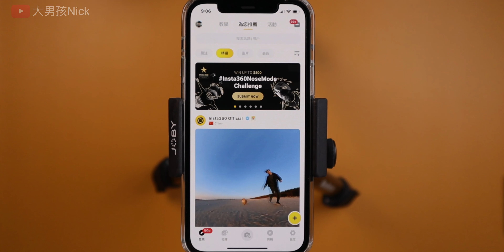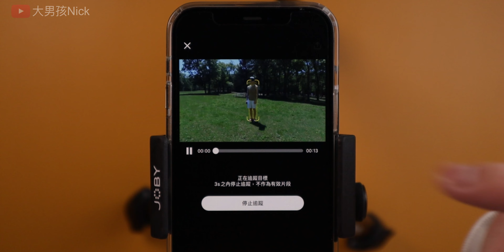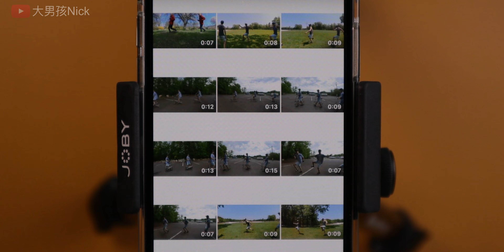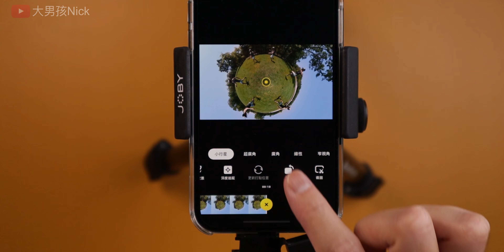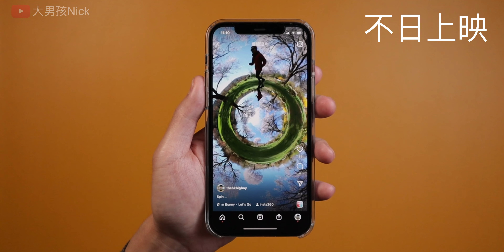Insta360特效教學：分身循環Clone Loop (加神秘玩法)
Shot Lab 創意工作室教學：Insta360 Clone Loop (Insta360分身循環) Insta360 ONE X2特效教學 Insta360 ONE RS特效教學

00:00 Clone Loop教學
00:18 所需器材
00:33 如何拍攝
00:58 如何編輯
02:14 影片長度
02:28 取消轉到
02:44 移動方式
03:03 神秘玩法
04:15 畫面比例
04:35 彩蛋Tip

廣東話／粵語，中文字幕啊喂，鍾意條片請訂閱大男孩的頻道，謝謝支持。

以上係Affiliate Links，有佣，對您無額外成本，但能支持我發展這個頻道，感謝 :)
大男孩的其它Videos：
記得Follow埋我啊！